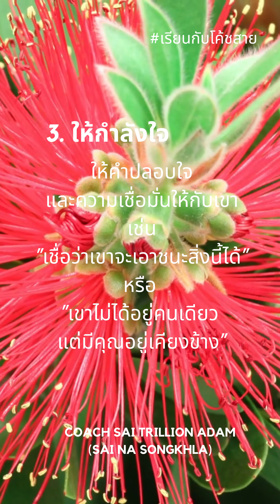10วิธีที่จะพาคุณสู่การเป็นแรงบันดาลใจสำหรับคนที่ท้อแท้!@coachsaitrillionadam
@coachsaitrillionadam 10 วิธีที่จะพาคุณสู่การเป็นแรงบันดาลใจสำหรับคนที่ท้อแท้!

นี่คือ 10 วิธีที่คุณสามารถปลอบใจคนอื่นเมื่อพวกเขาท้อแท้
1. ฟังอย่างใจเอาใจใส่
2. แสดงความเข้าใจ
3. ให้กำลังใจ
4. เสนอความช่วยเหลือ
5. แชร์ประสบการณ์
6. สร้างบรรยากาศดีๆ
7. ขอโทษที่มีส่วนช่วย
8. เตือนให้เดินไปข้างหน้า
9. ให้เวลาให้พวกเขา
10. ยืนเคียงข้าง